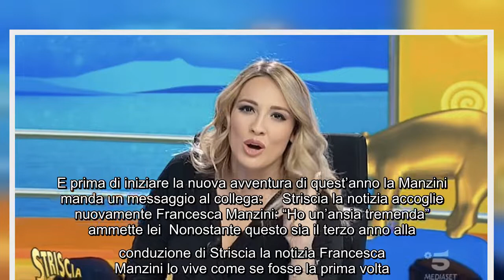Francesca Manzini svela un retroscena su Gerry Scotti: "Se a Striscia la notizia sbaglio mi corregge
Francesca Manzini svela un retroscena su Gerry Scotti: "Se a Striscia la notizia sbaglio mi corregge con dolcezza" Continua la rotazione dei conduttori di